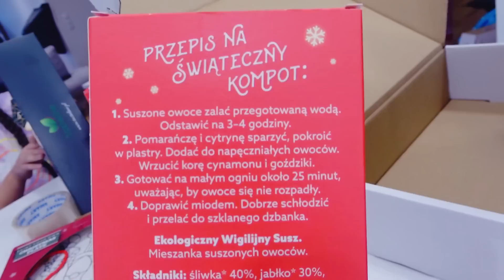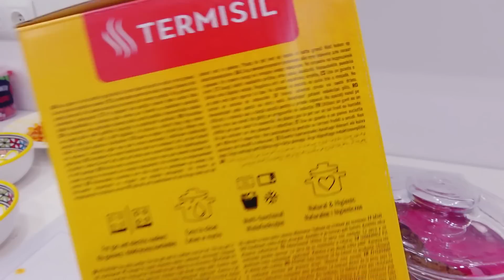PIERWSZE ŚWIĘTA W NOWYM DOMU - INNE NIŻ WCZEŚNIEJ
Te Święta Były Inne, niż Wcześniej.

TT: yotomama